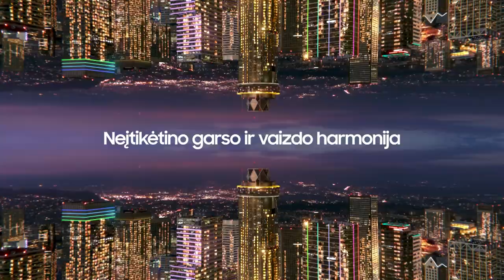„Betsafe–LKL“ rungtynių komentarai: „7Bet-Lietkabelis“ - „Pieno žvaigždės“ [2022-09-25]